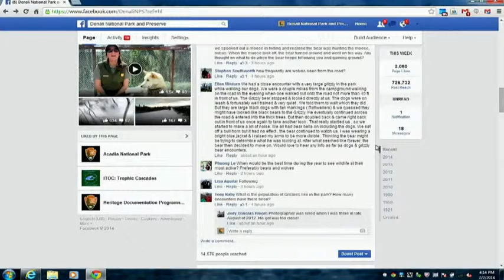Denali Events: Wildlife Encounters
Matt King, a park ranger and wildlife technician at Denali National Park and Preserve, answers questions with host Cassie Branstetter about how you can be safe while hiking in the wilderness and help the park protect the wild animals who live here.